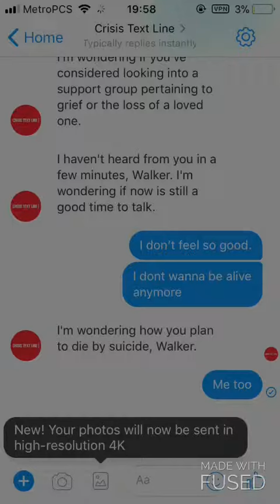My Suicide Crisis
Dyno Crysis